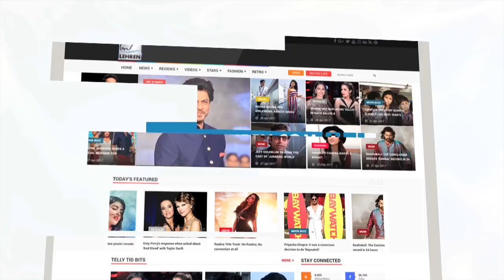Pawan Singh की 'माँ तुझे सलाम' की रिलीज़ डेट आउट | Akshara Singh | Lehren Bhojpuri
Pawan Singh, Akshara Singh and Madhu Sharma starrer upcoming movie 'Maa Tujhe Salam's release date are out. Check out the video to know more.